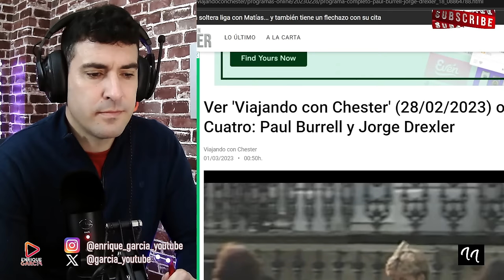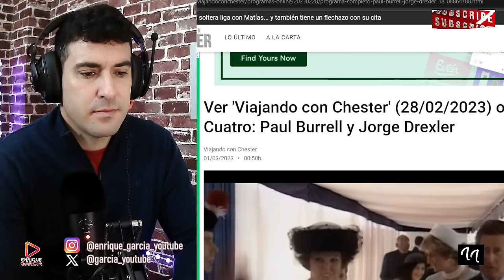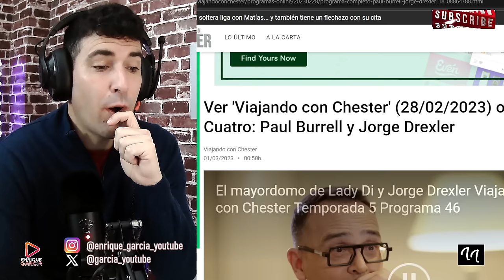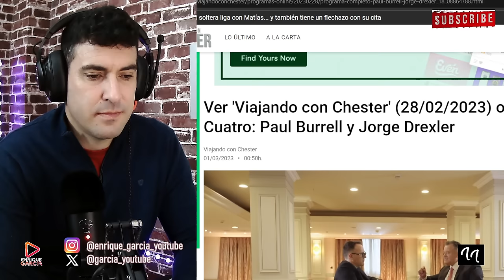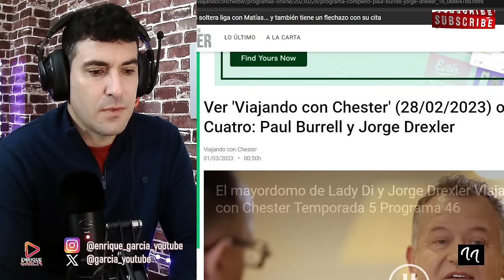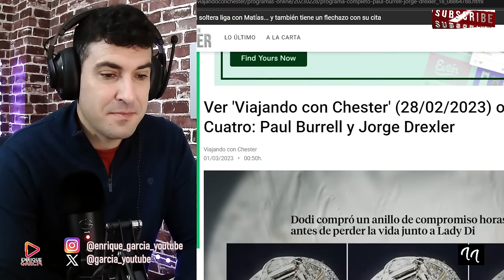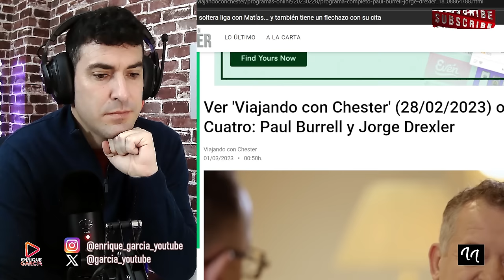EL MAYORDOMO DE LADY DI REVELA LOS INSULTOS DEL REY CARLOS A DIANA Y LA OBLIGARON A...